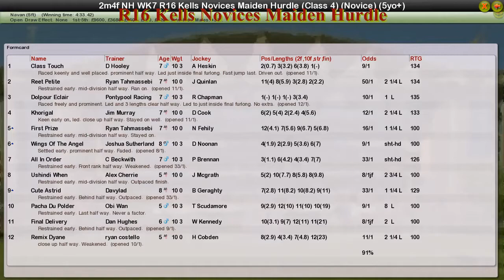NH WK7 R16 Kells Novices Maiden Hurdle